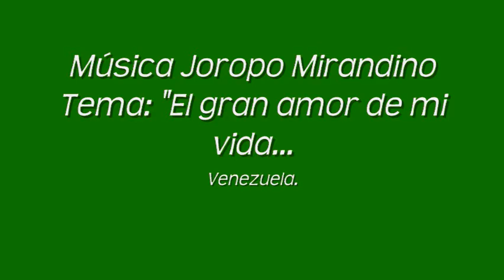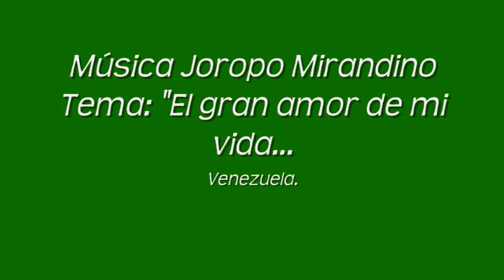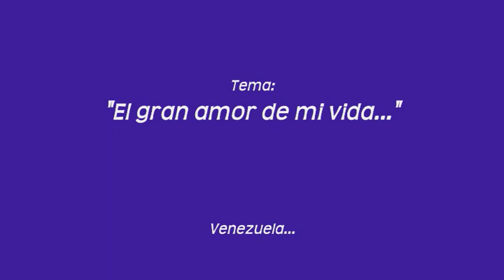Música Joropo Mirandino. Tema: "El gran amor de mi vida."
Agrupación: José Castillo "El Rey de la Bandola".
Autor del Tema: Reinaldo Armas.
Tema: Carta para una Ingrata.
Interprete: José Castillo.